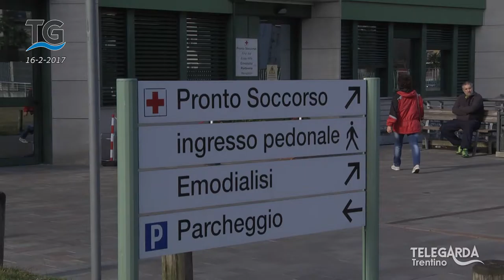Il reparto di chirurgia dell'ospedale di Arco secondo l'assessore Zeni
L'assessore Zeni precisa che il reparto di chirurgia dell'ospedale di Arco è a tutti gli effetti un'unita operativa di chirurgia generale.